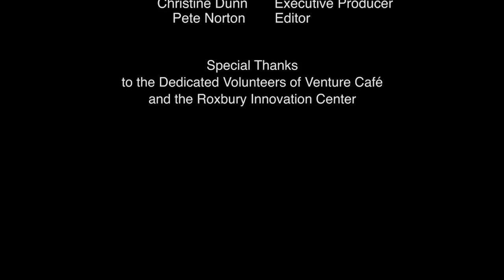Venture Cafe Presents: Sherry Lassiter and The Fab Foundation (Highlights)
Sherry Lassiter is the President of The Fab Foundation based out of MIT’s Center for Bits & Atoms. The Fab Foundation supports a network of fab labs around the world whose mission is to provide access to tools, knowledge, and financial means to educate, innovate, and invent using technology and digital fabrication. In her discussion with Venture Café Presents host Christine Dunn, Ms. Lassiter discusses the global fab lab network and how it supports entrepreneurship and education.